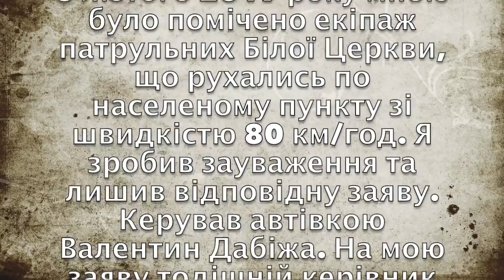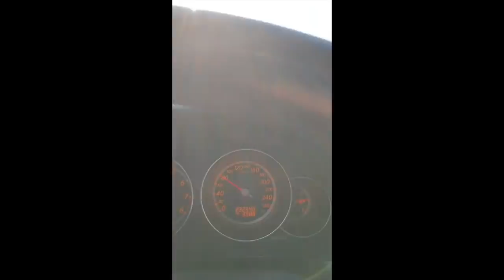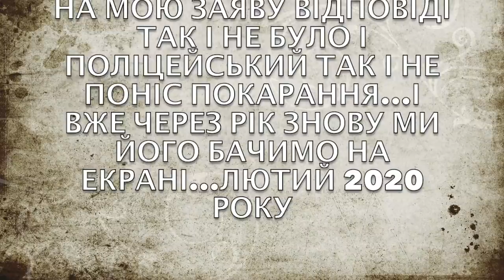ПОЛИЦЕЙСКИЙ ВАЛЕНТИН ПЛЕВАТЬ ХОТЕЛ НА ЗАКОН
8 лютого 2019 року мною було помічено екіпаж патрульних Білої Церкви, що рухались по населеному пункту зі швидкістю 80 км/год. Я зробив зауваження та лишив відповідну заяву. Керував автівкою Валентин Дабіжа. НА МОЮ ЗАЯВУ ВІДПОВІДІ ТАК І НЕ БУЛО І ПОЛІЦЕЙСЬКИЙ ТАК І НЕ ПОНІС ПОКАРАННЯ...І ВЖЕ ЧЕРЕЗ РІК ЗНОВУ МИ ЙОГО БАЧИМО НА ЕКРАНІ...ЛЮТИЙ 2020 РОКУ. Як наслідок через рік коп перетворився в ГОПНІКА
Відео 2020 року взято з телеграм каналу KIEVMAP